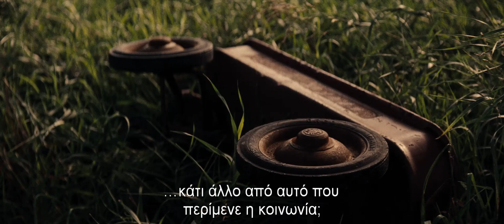MAN OF STEEL (ΑΝΘΡΩΠΟΣ ΑΠΟ ΑΤΣΑΛΙ) - TRAILER #3 (GREEK SUBS)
ΣΚΗΝΟΘΕΣΙΑ: Ζακ Σνάιντερ
ΠΡΩΤΑΓΩΝΙΣΤΟΥΝ:  Χένρι Καβίλ, Έιμι Άνταμς, Ράσελ Κρόου, Κέβιν Κόστνερ, Νταϊάν Λέιν, Μάικλ Σάνον

Ένα μικρό αγόρι ανακαλύπτει ότι έχει υπερφυσικές δυνάμεις και ότι δεν προέρχεται από τη Γη. Ως νεαρός, θα ξεκινήσει μια εντυπωσιακή περιπέτεια, αναζητώντας τις ρίζες του και την αποστολή του σ' αυτό τον κόσμο. Αν όμως, θέλει να σώσει τον κόσμο από τον αφανισμό και να αποτελέσει το σύμβολο της ελπίδας για την ανθρωπότητα, θα πρέπει να αφήσει τον ήρωα που κρύβει μέσα του να λάμψει.
Σε σκηνοθεσία Ζακ Σνάιντερ ("300", "Watchmen") και παραγωγή Κρίστοφερ Νόλαν (τριλογία "Batman", "Inception", "Memento", "The Prestige"), ο Σούπερμαν ετοιμάζεται να ξαναπετάξει στις κινηματογραφικές αίθουσες, τον Ιούνιο του 2013. Με τίτλο "Man of Steel", στην ταινία πρωταγωνιστεί ο ανερχόμενος Χένρι Καβίλ ("Immortals"), στον ρόλο του Κλαρκ Κεντ/ Σούπερμαν/ Καλ-Ελ. Δίπλα του θα δούμε την Έιμι Άνταμς, στο ρόλο της Λόις Λέιν, τους Κέβιν Κόστνερ και Νταιάν Λέιν, ως τους θετούς γονείς του Κλαρκ, Τζόναθαν και Μάρθα Κεντ, τον Ράσελ Κρόου, στο ρόλο του Τζορ-Ελ, πραγματικού πατέρα του Κλαρκ και τον Μάικλ Σάνον, στον ρόλο του Στρατηγού Ζοντ, κλασικού κακού στο σύμπαν του Σούπερμαν.

* 20 Ιουνίου στους κινηματογράφους από τη VILLAGE